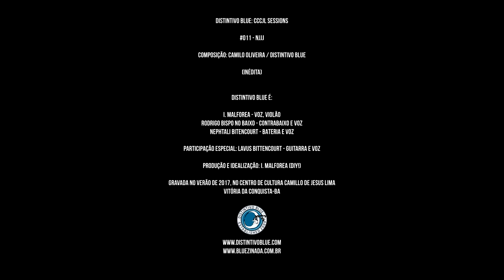Distintivo Blue - NJJJ - CCCJL Sessions #011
Durante todo o ano de 2016 a banda manteve ensaios regulares, duas vezes por semana, no Centro de Cultura Camillo de Jesus Lima, além de ensaios em estúdios pagos. Nesse período fez shows, gravou clipe, amadureceu suas músicas e teve muitas, muitas boas ideias. Mas, nem tudo são flores: o Centro de Cultura, um excelente espaço cultural mantido pelo governo do estado da Bahia em nossa cidade-natal, Vitória da Conquista, foi construído na década de 80 e nunca sofreu grandes reformas até 2013, quando teve sua sala principal interditada por diversos fatores, principalmente relacionados à segurança, impedindo a realização de qualquer evento com presença de público.

Não é novidade que estamos entre os maiores pagadores de impostos no mundo, e que vivemos no país do desperdício, impunidade e descaso. Como é possível, neste país, elementos tão importantes para o bem estar social acabarem sucateados e deixados de lado? O Centro de Cultura clama pela atenção de todos os cidadãos. Pressionemos as nossas "autoridades" para que usem BEM o dinheiro que somos forçados a lhes entregar. Queremos o CCCJL de volta, e já! Nossos impostos e tributos devem retornar à sociedade sob a forma de benefícios! Cultura, educação, saúde, estrutura e segurança.

Esta série de vídeos tem o objetivo de mostrar o resultado de tanto tempo de trabalho, utilizando o espaço do CCCJL, chamando a atenção para sua grave situação: o cenário é dramático: invertemos nossa posição no palco para mostrar a velha e defasada arquibancada, vazia, com cadeiras velhas e quebradas. A (ausência de) paleta de cores remete ao luto: nosso tão querido principal espaço cultural se transformando em mais um elefante branco brasileiro, felizmente ainda zelado com carinho por bravos e guerreiros funcionários e prestadores de serviço. Em meio a isso a DB toca algumas de suas músicas (incluindo as ainda não-lançadas) e covers, seguidas de conversas informais sobre cada uma. A cada semana, um vídeo novo. Confira, compartilhe e apoie a cultura baiana neste momento dramático.

NJJJ
Composição: Camilo Oliveira / Distintivo Blue

Night time spendin’ Love against the wall
Lucky strike burning me till’ ash and sore
Throwing ash out of candle
Living night, sex and Gamble all right, allright

Got a Jack lying under a frozen soul
Wish that my Love were this frozen so
Flashing flies here at the rock house
Bangging in on this one horse town, allright, all night!!

Hey muddy Jack
Laughting and spinning Forward to get me gone
Hey lonesome world
Blue me away to find out where i belong

Gravado e editado no verão de 2017, em Vitória da Conquista-BA

Idealização e produção: I. Malforea (DIY!)

Distintivo Blue é:

I. Malforea - voz e violão
Rodrigo Bispo no Baixo - contrabaixo e voz
Nephtali Bitencourt - Bateria e voz

Participação especial: Lavus Bittencourt - guitarra

Distintivo Blue American IPA
Blues autoral, cerveja artesanal